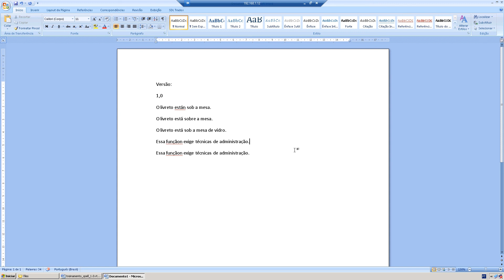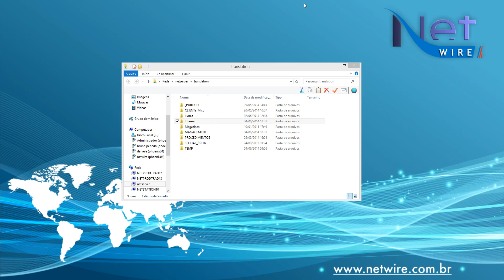Como realizar o spell check na ferramenta de tradução SDL Trados Studio 2011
A Netwire acaba de lançar mais um webcast sobre como realizar o spell check. Dessa vez, utilizando a ferramenta de tradução SDL Trados Studio 2011. O treinamento tem como objetivo principal facilitar o processo de correção gramatical e ortográfica usando essa ferramenta.

Obrigado!

Equipe Netwire
Serviço de Traduções